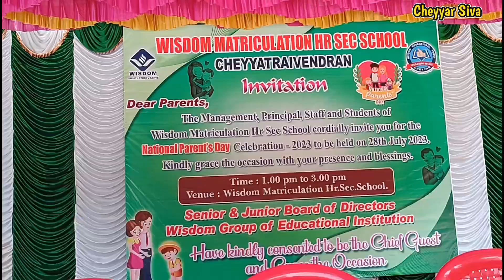International Parents Day 2023 | Wisdom Matric school | Part 1